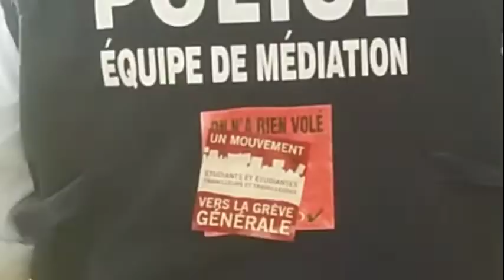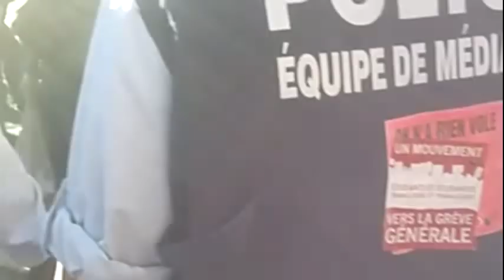99% Media - La marche du silence - infiltration Pegida Quebec (Anti-fa 4 / Pegida 0)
La marche du silence - infiltration Pegida (Anti-fa 4 / Pegida 0) - 99Media LIVE / EN DIRECT (click "show more" for links and info)

"Ariane Cassandre Paradis, organizer of the Silent March acknowledged that members of PEGIDAQuebec were indeed in attendance. “Yes there are PEGIDA here but they have been asked to leave their views at home,” said Paradis. When asked how she felt about their presence, Paradis said that “everyone is welcome here.” She added that the two organizations are completely separate and that the event was strictly to protest the bill."